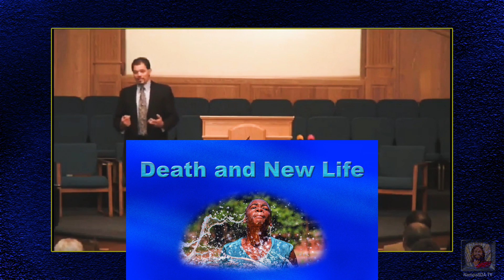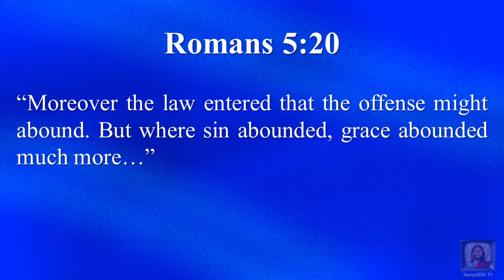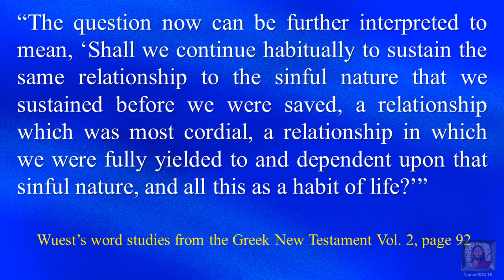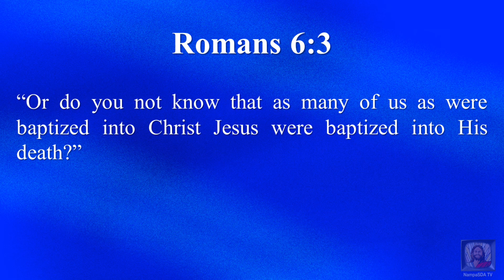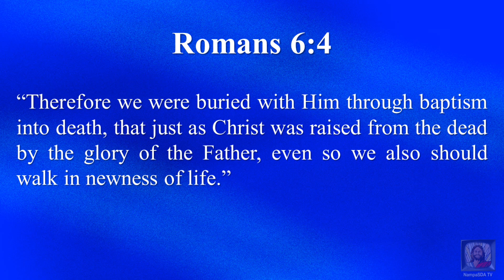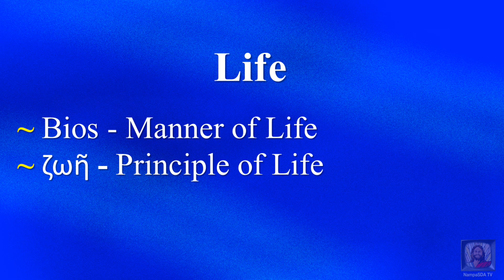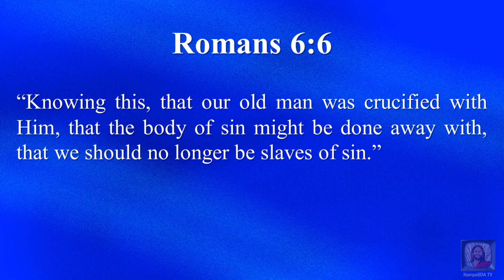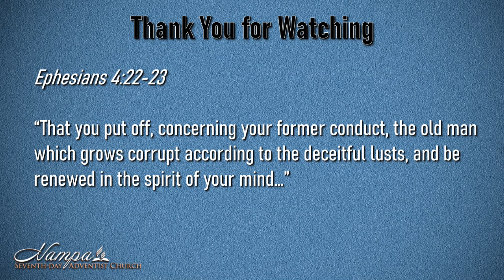Death and New Life, Pastor Chris